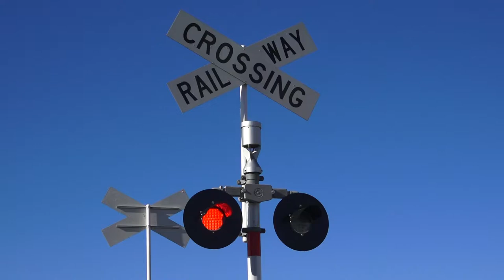NZ Fire Service - Level Crossing Emergency Exercise (HD)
*WARNING* This video contains graphic views that may be disturbing, watch at your own risk!
On the evening of Monday 13th February 2017, Kyle Swainson, a Middleton based locomotive engineer for KiwiRail and volunteer fireman in Kaiapoi organised a simulated rail level crossing accident on the Peraki Street level crossing in Kaiapoi. With the Main North Line still out of action since the November 2016 Kaikoura earthquakes, this was a perfect opportunity to undertake this exercise by NZ Fire Service, St John & KiwiRail. The evening saw three pre-smashed cars parked in front of DXC's 5477 & 5425 and the emergency services got to work rescuing people from the smashed cars, as if the situation of a train vs. car scenario was real, thankfully not in this case! We hope this video will encourage people to be more aware when approaching rail crossings, and the impact an accident like this on the emergency crews and the train driver, as the consequences will be negative on a major scale, enjoy!